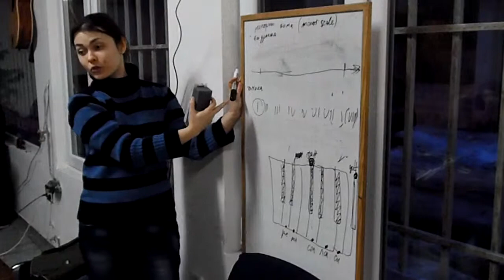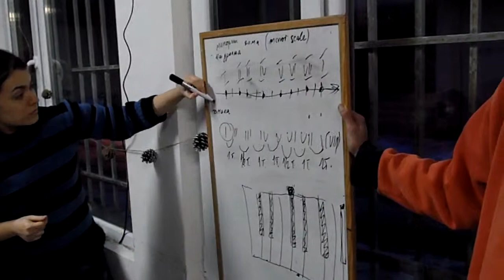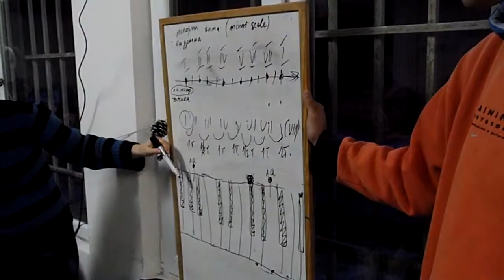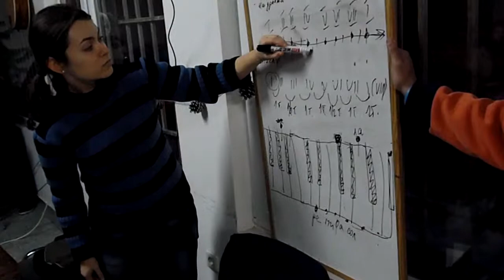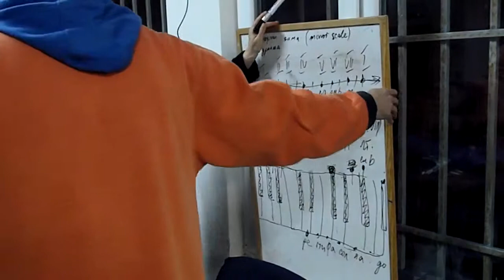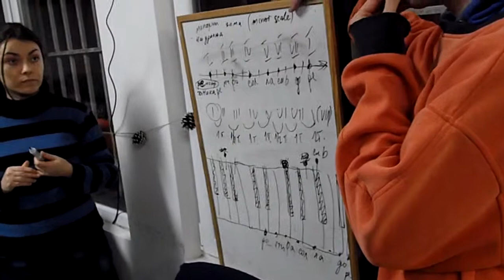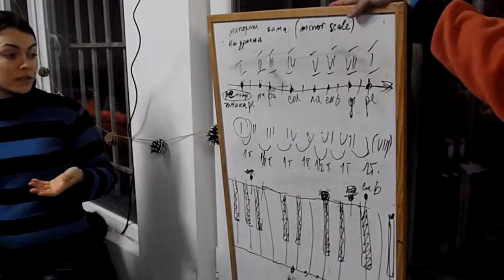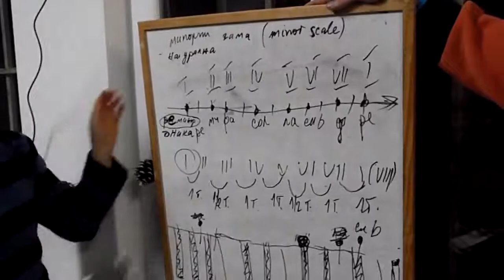Урок 2 по ПИАНО ЗА НАЧИНАЕЩИ - Клип 4/5: минорни гами, акорди - Солидарен център-Варна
Клип 4/5:
- как се "строят" натуралните минорни гами (natural minor scales) - примерите са с ла минор и ре минор
- какво представлява акорда (chord)

Двумесечният курс по пиано за начинаещи е безплатен и се провежда в "Солидарен център-Варна" на ул."София" 1.

„Солидарен център -- Варна" е свободно, самоиздържащо се и самоорганизирано пространство за споделяне и обмен на информация. На доброволни начала се организират уроци, курсове, работилнички, лекции, дискусии и много други дейности. Центърът отстоява принципите на солидарността, човечността и инициативата. Не се изисква заплащане за участие, в която и да е от дейностите на Центъра.

Можете да подпомогнете развитието на „Солидарен център -- Варна" като споделите с приятели, включите се в осъществяването на дейност, или чрез символично дарение, което ще послужи за покриване на разходите по наем и консумативи за помещението.

"Бъдете промяната, която искате да видите в света!" :)